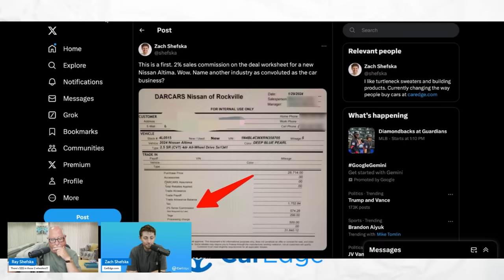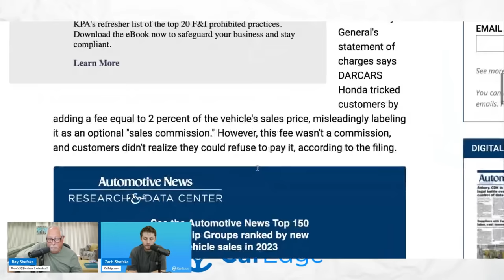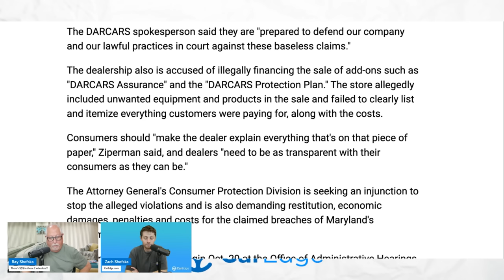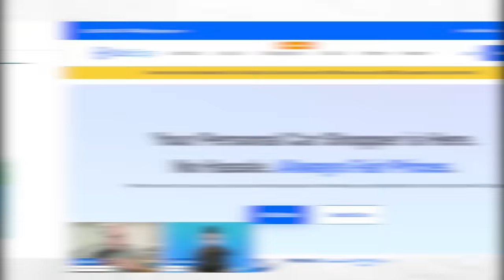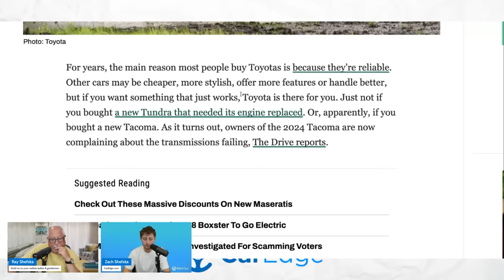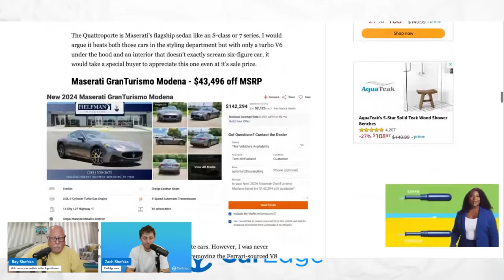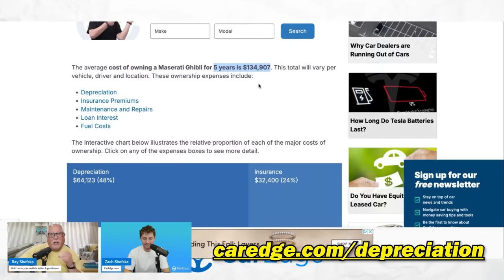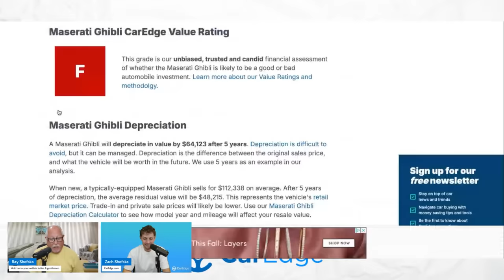Honda Dealership Under FIRE: What Every Buyer Should Know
We take a look into a recent scandal involving a Honda dealership in Maryland accused of deceptive sales practices. The Maryland Attorney General has filed civil charges against DARCARS Honda, alleging the dealership misled customers by adding a 2% "sales commission" fee that wasn't actually a commission. We explore the details of these allegations, the potential legal consequences, and what it means for car buyers. Plus, we discuss the broader implications for the auto industry and consumer protection. Tune in to get the full story!

Instagram ⮕   / @mycaredge
TikTok ⮕   / @caredge